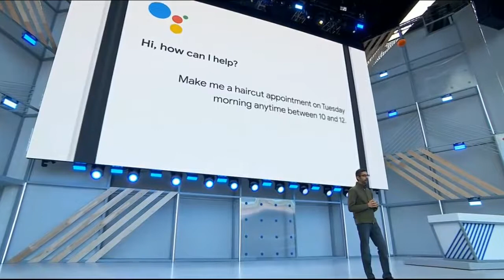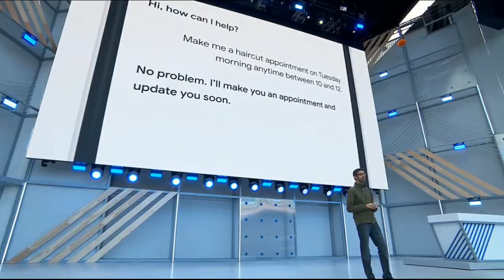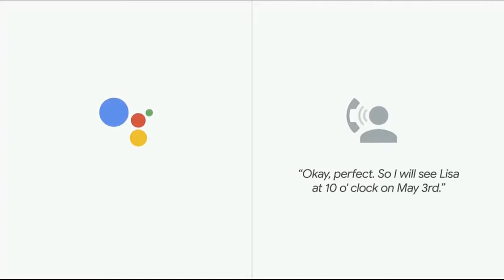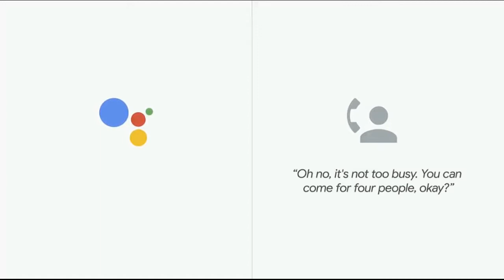Google Duplex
Google’ın “Duplex” adını verdiği yeni sanal asistanı, sahip olduğu doğal ses tonu ve sohbet etme yeteneğiyle insandan ayırt edilemiyor. Duplex’in gün içinde randevularınızı planlamaya yardımcı olacağını belirten CEO Sunder Pichai, dinleyicilere sanal asistanın nasıl hizmet verdiğini gösteren bir de video izletti. Videoda, kullanıcı Duplex’ten saç kesimi için kuaför randevusu almasını istiyor. Kuaförle bir telefon görüşmesi gerçekleştiren ultra insansı Duplex, o kadar doğal bir konuşmaya sahip ki, yapay zeka olduğu telefonun diğer ucundaki insan tarafından anlaşılmıyor.